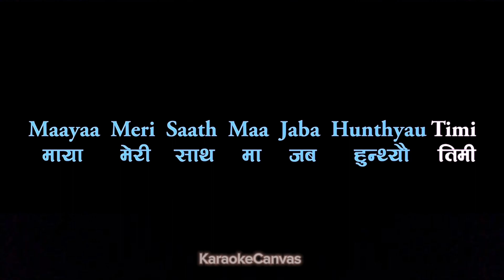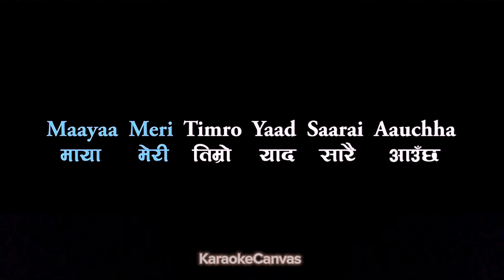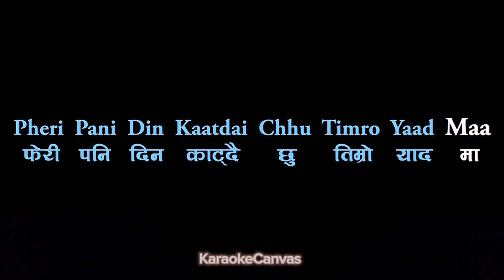Badal pari ko desh baata - बादल पारीको देशबाट (Best Karaoke Version) Nepali Karaoke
🎤 Welcome to KaraokeCanvas - Your Ultimate Karaoke Destination! 🎶

Dive into the world of musical magic with our vast collection of karaoke tracks that cater to every taste and mood. Whether you're a singing sensation or just love belting out your favorite tunes, this is the place for you!

- A diverse library of songs across genres.
- High-quality audio and lyrics for a seamless karaoke experience.
- Regularly updated content to keep your playlists fresh and exciting.

Just play the track and sing along !!!🎤🎶 Enjoy @rockfest1983

Best Nepali Karaoke (नेपाली कराओके)

बादल पारीको देशबाट
मेरी माया मलाई हेर्दै होली * २

रमाइलो लाग्थ्यो मलाई
माया मेरी
साथ मा जब हुन्थेउ तिमी * २
फेरी पनि दिन काट्दैछु तिम्रो याद मा

कहिले काहीँ एक्लो हुदाँ
माया मेरी
तिम्रो याद सारै आउँछ